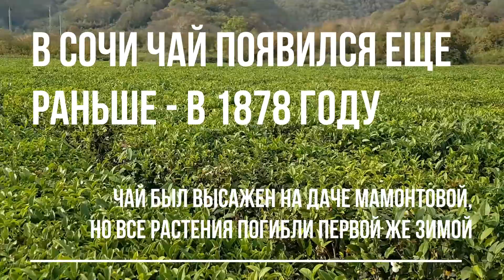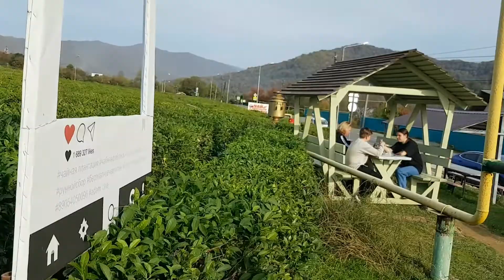НЕВЕРОЯТНАЯ ПОГОДА В СОЧИ 🌴 1 ноября 2021 года | Когда зацвел чай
Всем привет!
Отличная погода! В Сочи лето только закончилось... 24 октября официально завершилось))) Наступает осень!